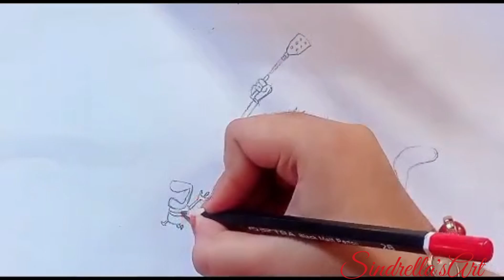Oggy Drawing | Oggy and the Cockroaches drawing